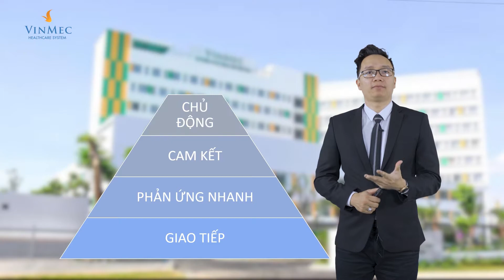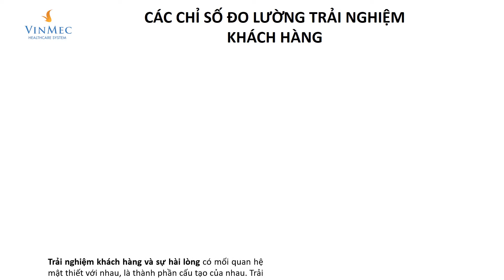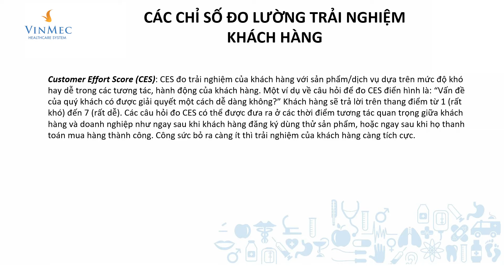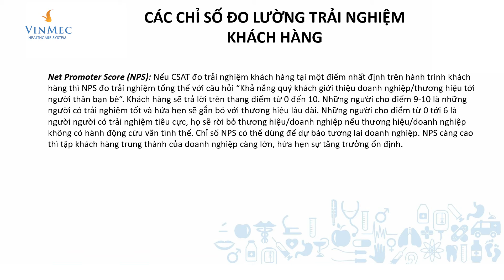Các cấp độ trải nghiệm của khách hàng trong tư duy dịch vụ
Full bài giảng tư duy dịch vụ khách hàng